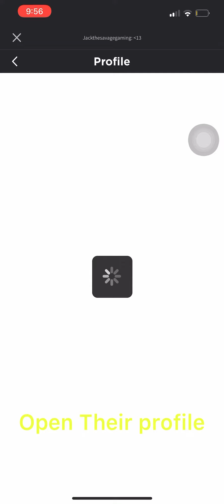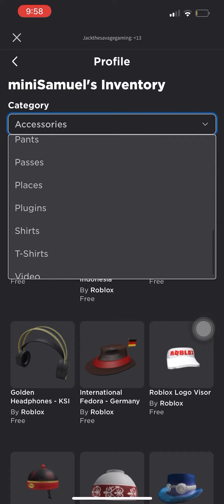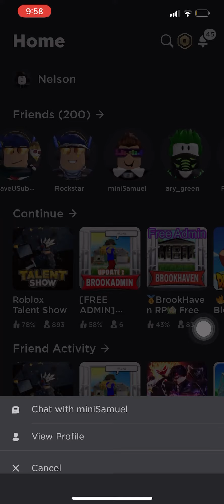Watch this video if you got scammed and you wanna hack your scammer..